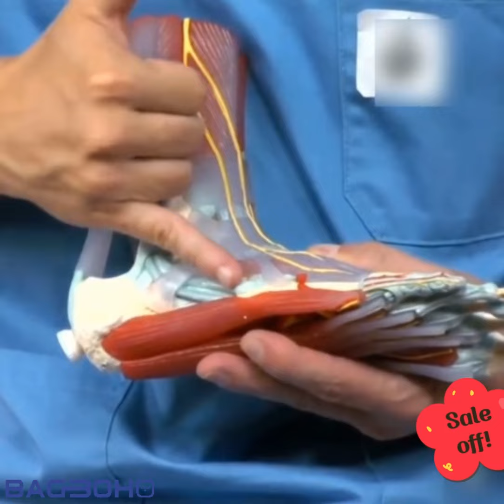Bag Boho Bunion Correction Women's Mesh Sneakers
The new Bunion Correction Women's Mesh Sneakers Shoes will mold to your feet and make you feel like walking on soft pillows.